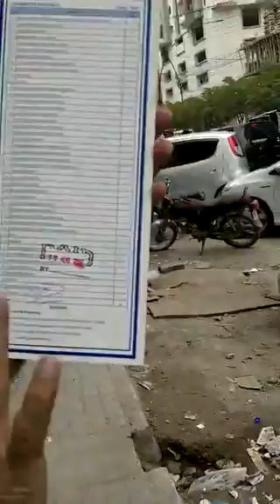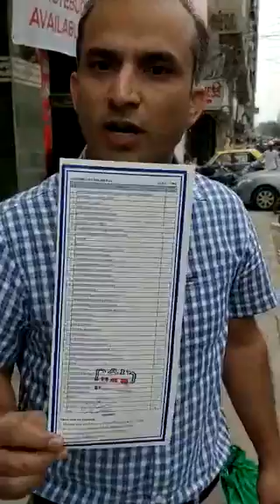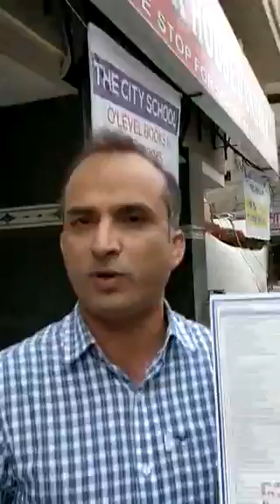Private schools such as beacon house new business to loot parents!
Karachi, Private school are a mafia!

Shame